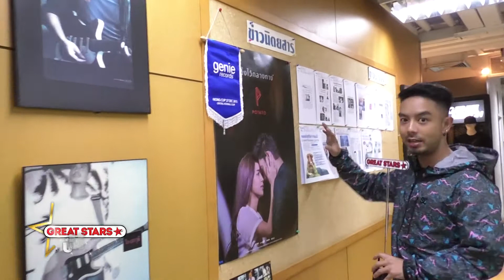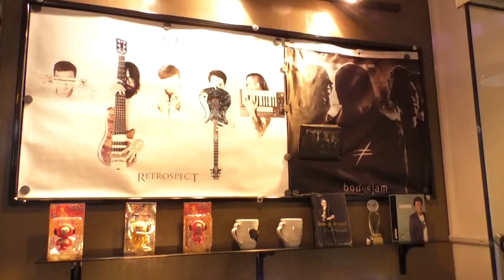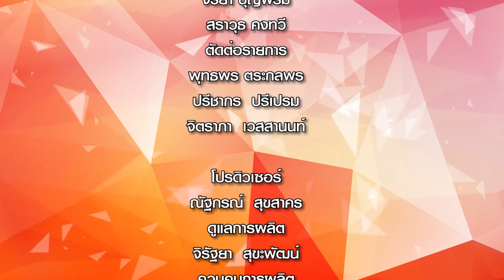Great Stars บันเทิง | EP.22 (3-3) | 15 สิงหาคม 2560 | กวาง ABNormal พาเปิดบ้านจีนี่เรคคอร์ดส